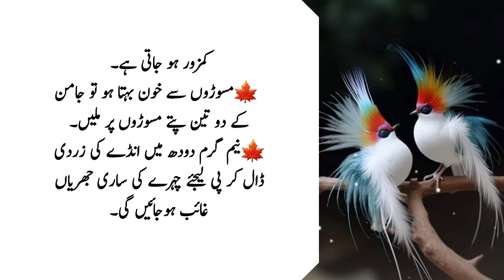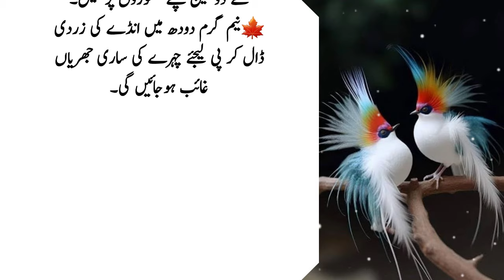Garam doodh ma aik chiz dalny se jhuriyan khatam - Best Urdu Quotes - Golden Words